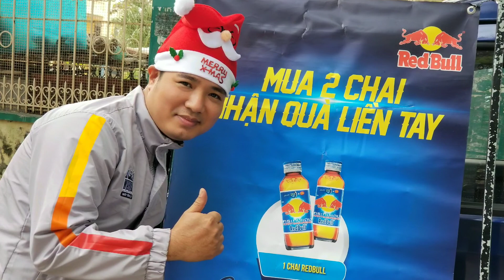GIÁNG SINH AN LÀNH TEAM HẢI PHÒNG